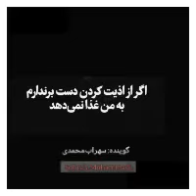مادر دروغگو. با دیدن و شنیدن این ویدیو هرکی که باشی اشک ات میریزد... قدر مادران خودرا بدانیم